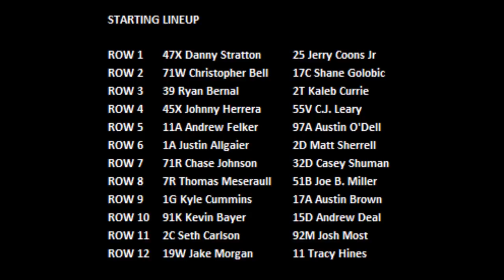2019 Chili Bowl - Thursday A Feature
ChiliBowl2019 Thursday A Feature (25 Laps) (Top 2 advance to Saturday's A-Feature): 1. 71W-Christopher Bell, [3]; 2. 17C-Shane Golobic, [4]; 3. 55V-C.J. Leary, [8]; 4. 47X-Danny Stratton, [1]; 5. 92M-Josh Most, [22]; 6. 17A-Austin Brown, [18]; 7. 11-Tracy Hines, [24]; 8. 32D-Casey Shuman, [14]; 9. 1G-Kyle Cummins, [17]; 10. 11A-Andrew Felker, [9]; 11. 97A-Austin O'Dell, [10]; 12. 2C-Seth Carlson, [21]; 13. 1A-Justin Allgaier, [11]; 14. 71R-Chase Johnson, [13]; 15.